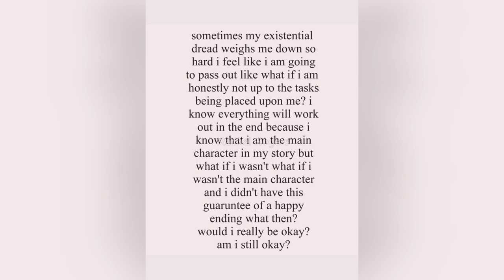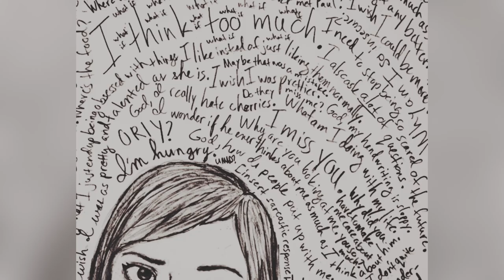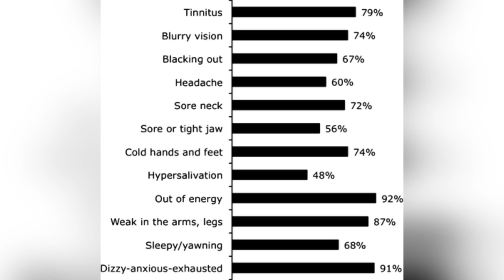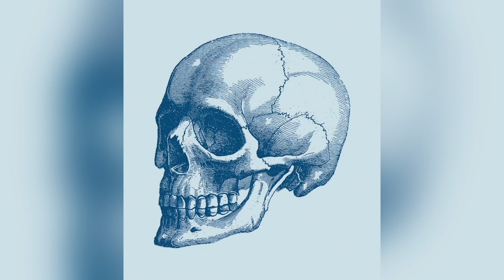Strange Mental Disorders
I changed the thumbnail lettering to bold, the font is one of the Stranger Things on the editing app.

Timestamps

00:32  Main Character Syndrome

01:48   Kufungisia

02:45  Clinical Lycanthropy

03:57  Kyal Cap

04:44  Stendhal Syndrome

06:50  Depersonalization/Derealization Disorder

07:29  Alien Hand Syndrome

08:28  Capgras Syndrome

09:13  Alice in Wonderland Syndrome

10:13  Truman Syndrome

12:07  Erotomania

12:55  Prosopagnosia

13:39  Cotard Syndrome

14:46  Paris Syndrome